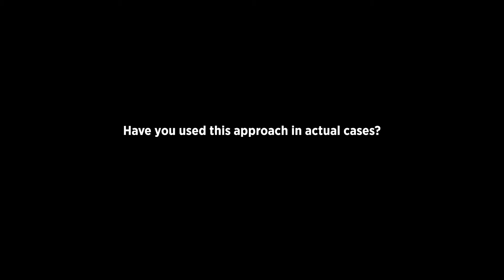Reddal Insights: Practical automation for process efficiency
Situations in which companies face problems created by rash digitization and adding software top-down without sufficient consideration of actual implementation and how it will all work together, are common. Companies can do better in implementing software, and practical automation can even solve problems that were caused by already implemented software. Reddal had a chance to speak at PyCon Korea 2017 and share our insights on how to achieve workplace automation with basic Python.